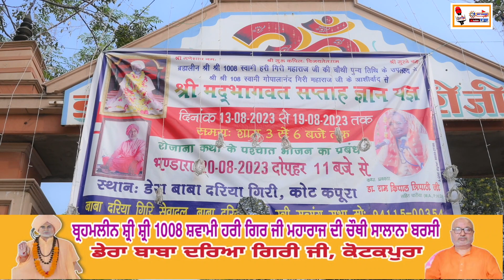🔴Dera Kotkapura ll 4thi Barsi Swami Hari Gir Ji Maharaj ll Mhant Swami Gopala Nand Giri Ji ll 2023